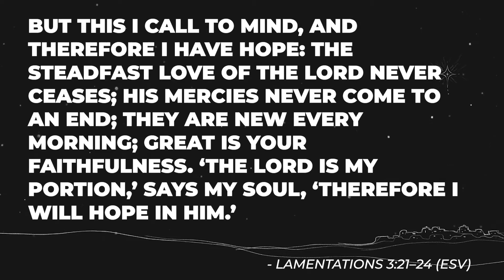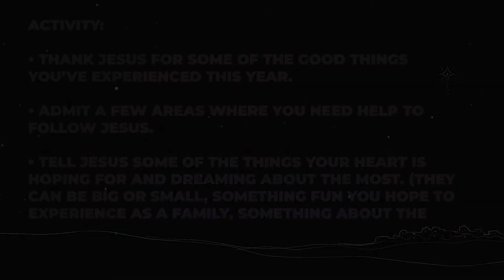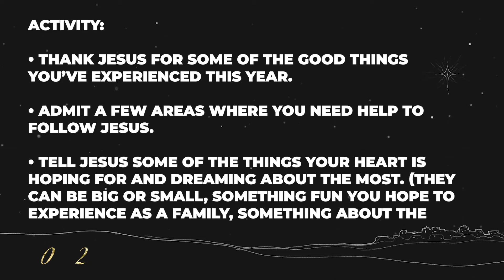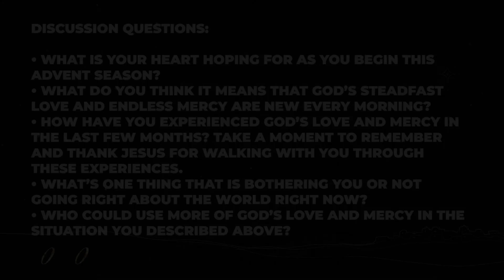Advent at Home | Hope | 11.29.20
This year, Christmas is going to look a lot different. With all the changes happening to how we celebrate, it can be easy to lose sight of why. This year we wanted to create a resource for you to use with your family, friends, small group, or by yourself to help you focus on what we celebrate during Advent & Christmas time. This is our Advent at Home video series. Each week, we will focus around one of the themes of the advent candle, Hope, Joy, Peace, Love. Each video will contain a devotional, activity, and discussion questions for you to engage with as you do Advent from home this year.

This week we focus around the theme of Hope.

Intro (00:00)
Devotional (00:40)
Activity (03:08)
Discussion Questions (08:12)
Blessing (13:45)